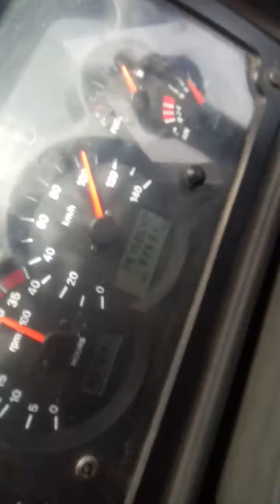June 15, 2018(12)